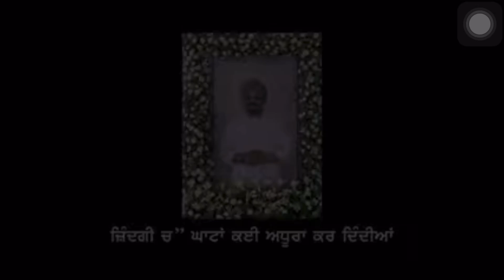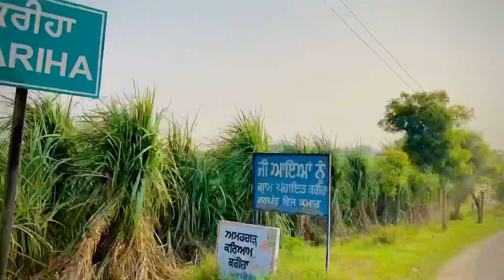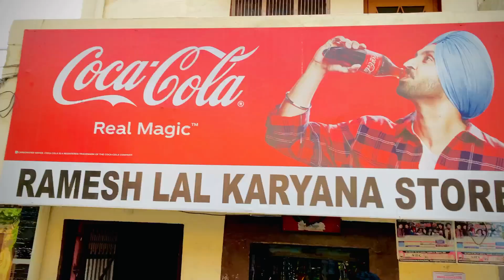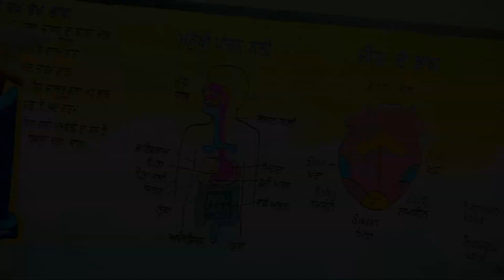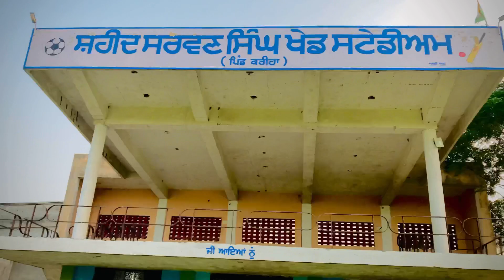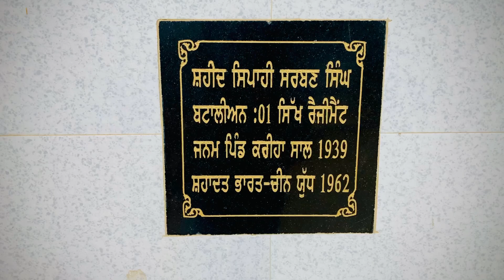MERA PIND KARIHA 🏡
i HOPE YOU LIKE TO ADD ME

song pind singer tarsemjassar